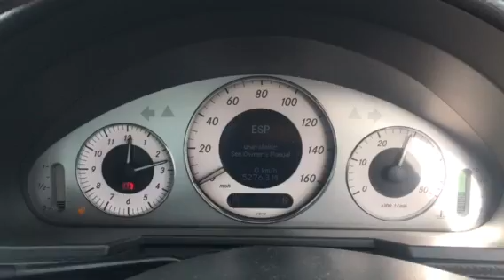T9228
MB 211